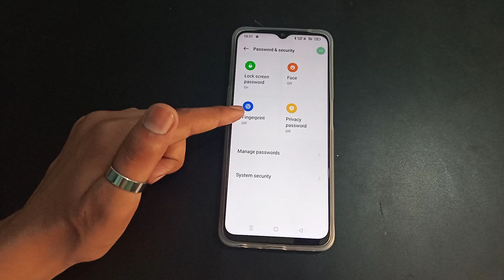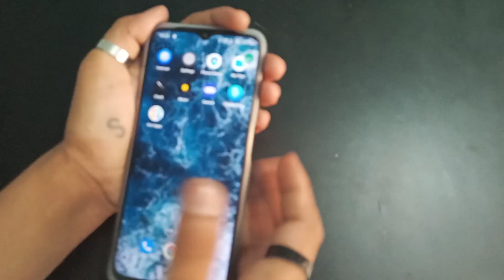How to set Fingerprint password realme narzo 50 5g